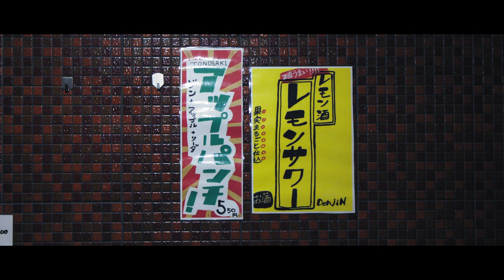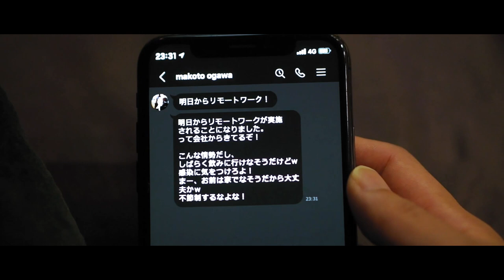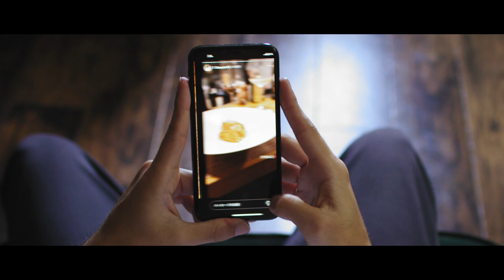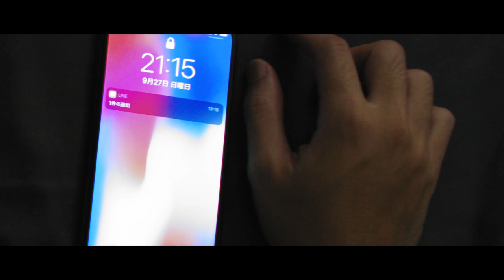LESS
『LESS』(Short Film)
富山映像大賞　審査員賞受賞作品
Directed＆Written by Atsushi Noguchi
Cast : Atsushi Noguchi, Makoto Ogawa
Camera : Yu Okimura
Thanks : Ishizu Daisuke,Koichi Komesu, BAR Denjin